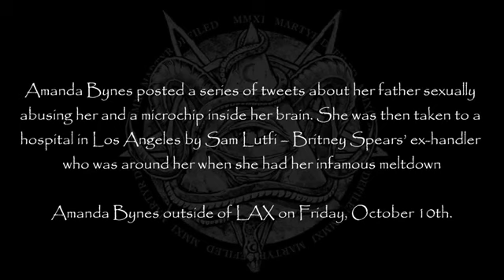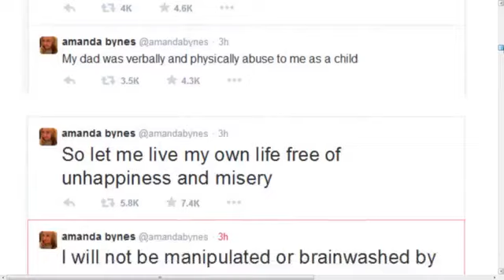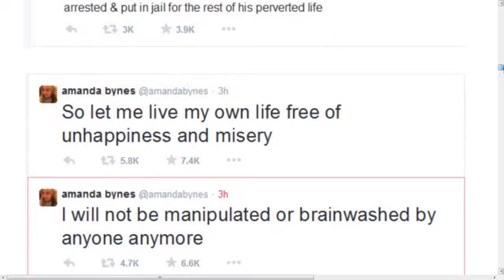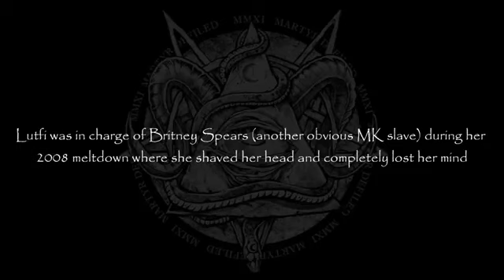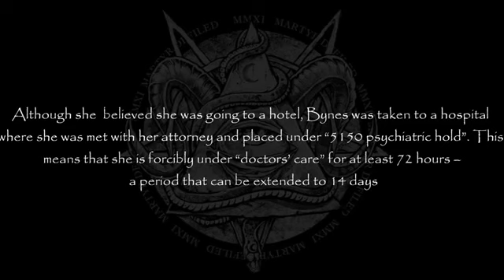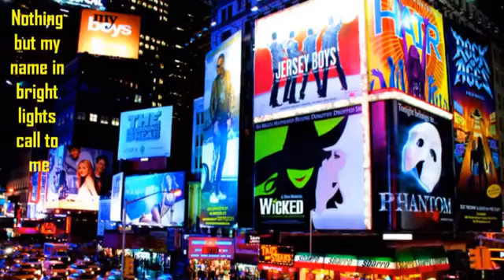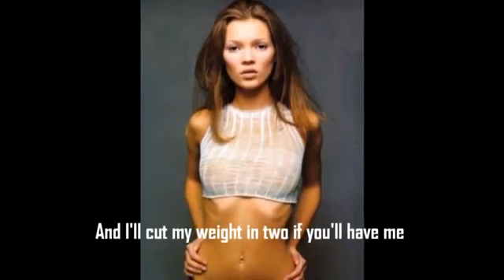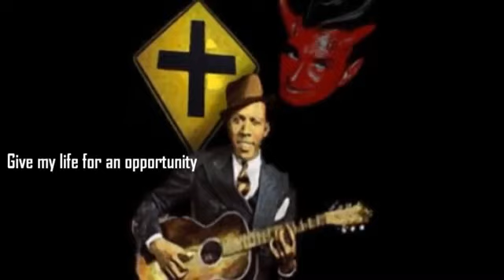Amanda Bynes Now Under A Mk Ultra Involuntary Psychiatric Hold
Mat 10:25  It is enough for the disciple that he be as his master, and the servant as his lord. If they have called the master of the house Beelzebub, how much more shall they call them of his household?
Mat 10:26  Fear them not therefore: for there is nothing covered, that shall not be revealed; and hid, that shall not be known.
Mat 10:27  What I tell you in darkness, that speak ye in light: and what ye hear in the ear, that preach ye upon the housetops.
Mat 10:28  And fear not them which kill the body, but are not able to kill the soul: but rather fear him which is able to destroy both soul and body in hell.